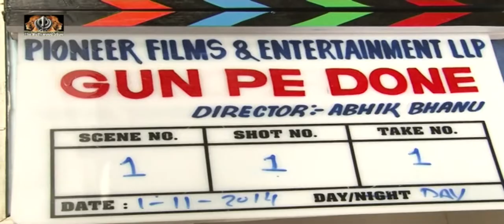Bidita Bag | Photoshoot | Gun Pe Done | On Location